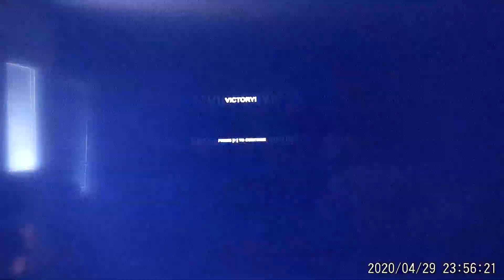Pirate campaigning!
fun, cool, interesting.